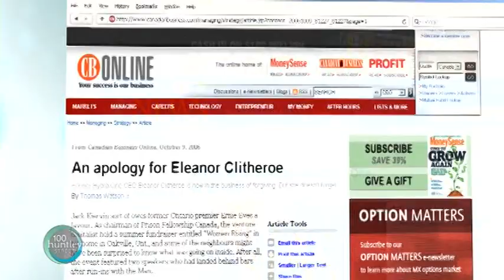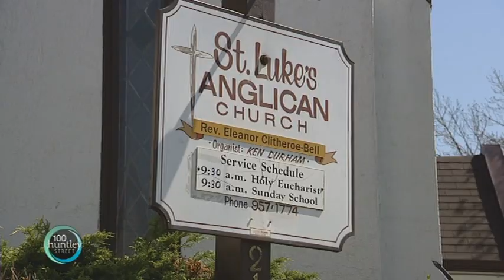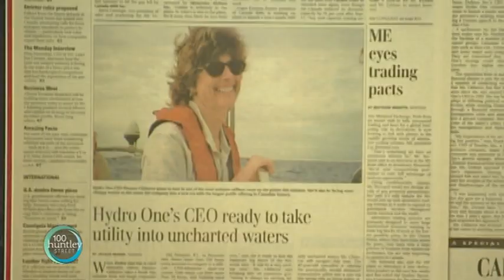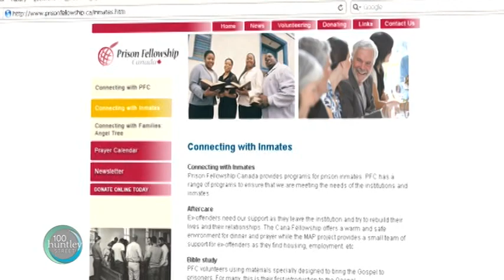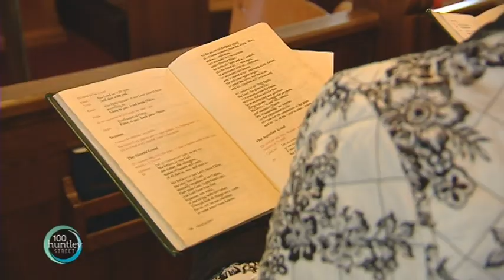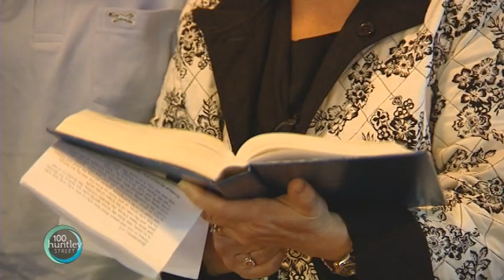Former Hydro One CEO Eleanor Clitheroe Finds New Passion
Produced By: Bridget Antwi  ;  This report profiles the life and tells the story of Reverend Eleanor Clitheroe. Today she's the Rector at St. Luke's Anglican Church in Smithville, Ontario but in 2002 she made headlines after being fired from a high profile job at Ontario's Hydro One.
FEATURED IN REPORT:
Rev. Eleanor Clitheroe
Was Fired From A High Profile Job At An Ontario Utility Company, Rector, St. Luke's Anglican Church
Carol Andrews-Member, Prison Fellowship Canada
Tara Bishop-Works With The Families Of Inmates, Prison Fellowship Canada